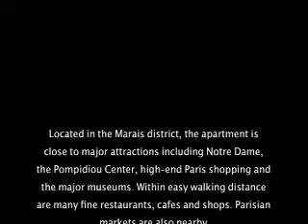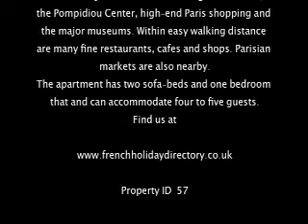Our apartment in Paris to rent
Rent this apartment and 400 other properties in France for more details